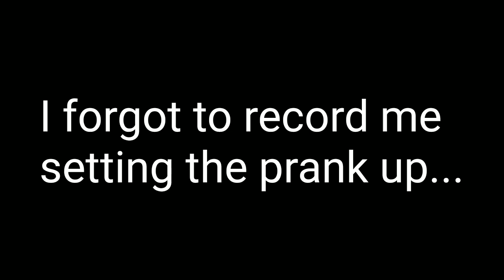The Toilet is Smoking PRANK on my Sister!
I saw this trend on TikTok, so decided to try it myself! Enjoy!